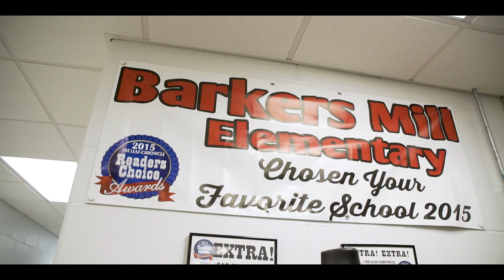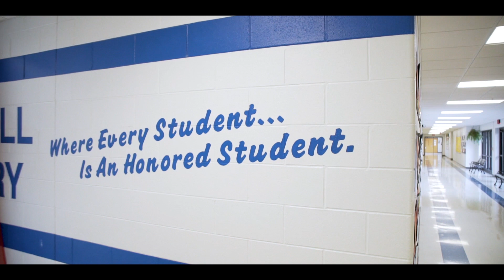This is Barkers Mill Elementary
Barkers Mill’s mission is believing in outstanding bobcats who care, achieve, and triumph as students.